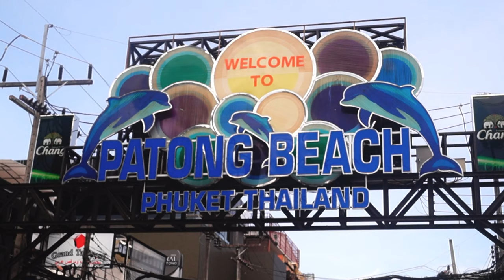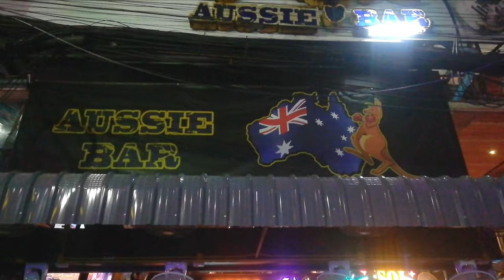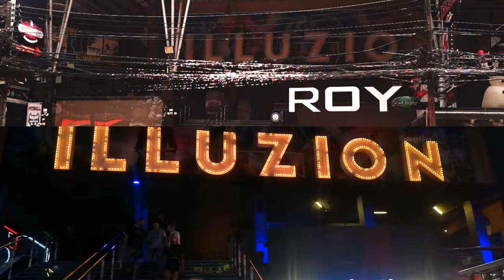Phuket Bangla Road Day Vs Bangla Road Night Life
Bangla road is the most popular road of Phuket. Less then a kilometer bangla road is the most popular night life hub of Phuket. Bangla road has so many pubs, bars, discotheques and much more.

During day time it looks so different and just like a normal road with handful of tourists shopping with some vehicles on the road. But at night this road changes into bright glowing neon lights, loud music and crowded with tourists from world wide coming to enjoy night life in Phuket. Even vehicles are not allowed from evening till early morning.

Watch how day life vs night life in Bangla road.

Journefy

Background Music